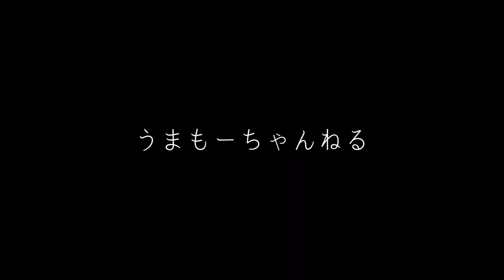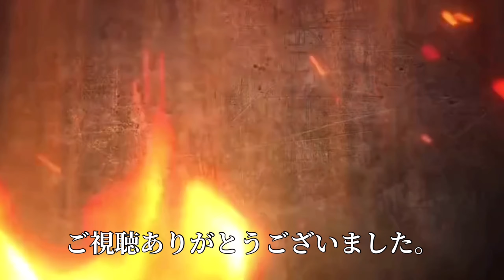[ゆるゲゲ]ヤバヤバ注意地帯【世界編極寒地獄】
敵は少数ヤバヤバ回避さえできれば　問題なかったステージでした

©水木プロ・フジテレビ・東映アニメーション